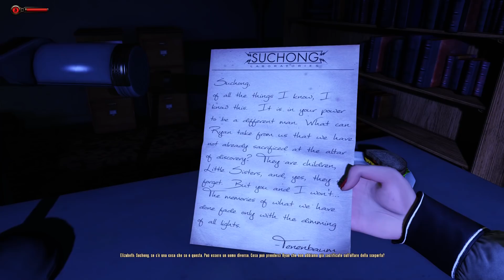QUESTO INCREDIBILE FINALE COLLEGA TUTTI I GIOCHI DELLA SERIE | Bioshock: Funerale in Mare - ep. 06